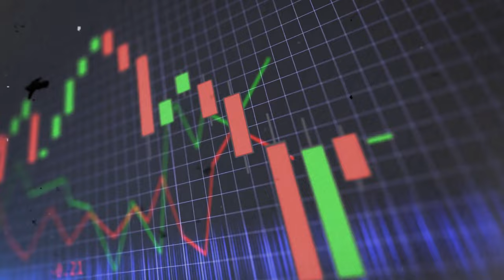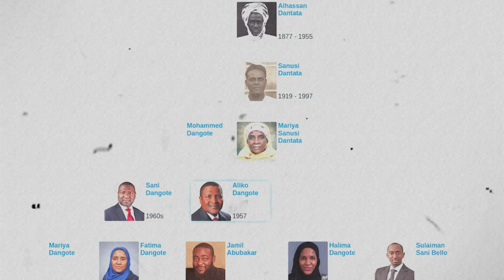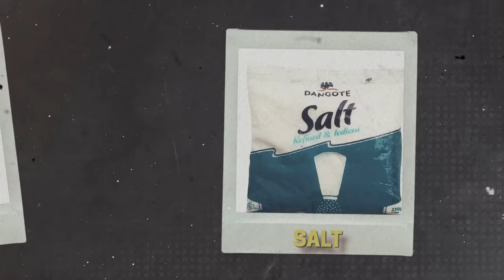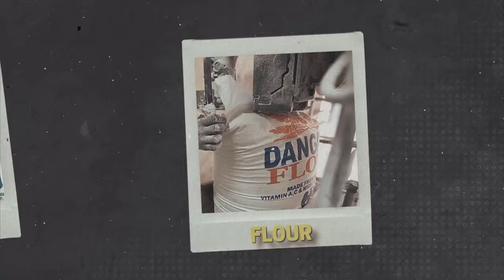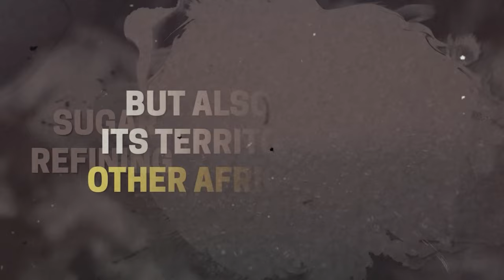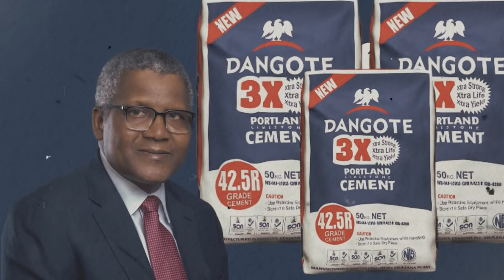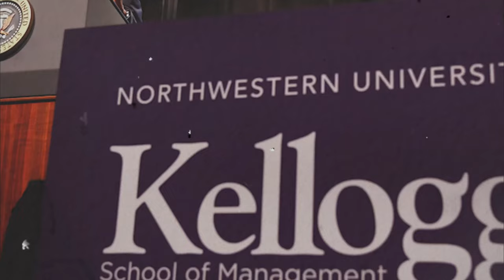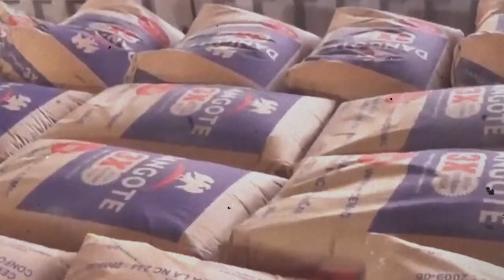The RICHEST Families Who CONTROL Nigeria and West Africa EXPOSED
The Richest Families In Nigeria & West Africa